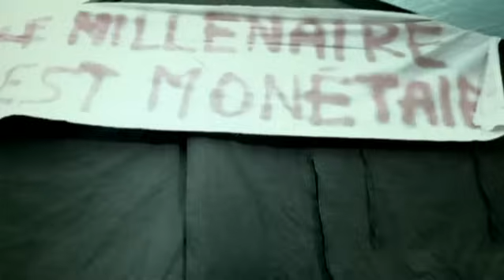Mc Solaar - RMI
Kiffe tout le rap français, US, UK, underground !
Des exclus, des freestyles, des rencontres inédites, des live, des playlists, des sons introuvables et des tonnes de clips venant d'un peu partout.
Que tu aimes les beats « back in the days » ou ceux d'aujourd'hui, tu vas kiffer !
Avec uniquement du son et des images haute qualité !

- KassDED : La chaine du hip-hop ! Kiff tout le rap français, US, UK, underground, ! Des exlcus, des freestyles, des rencontres inédites, des live, des playlists, des sons introuvables et des tonnes de clips venant d'un peu partout. Quetu aimes les beats Back in The Day ou ceux d'aujourd'hui, tu seras servi ! Avec uniquement du son et des images haute qualité ! -KassDED